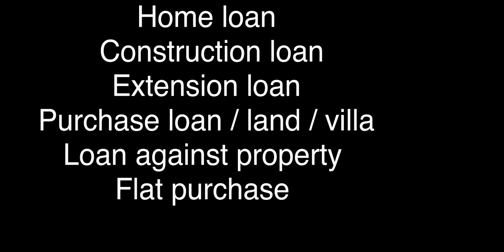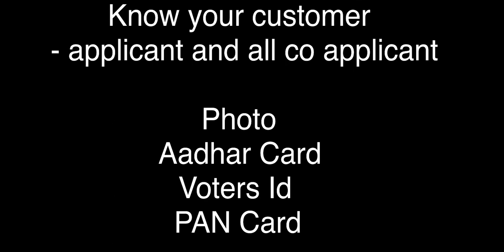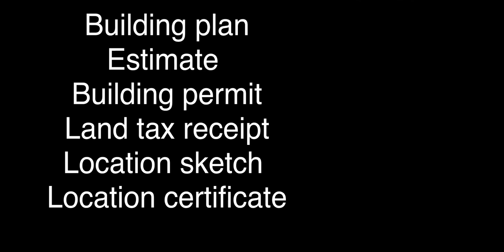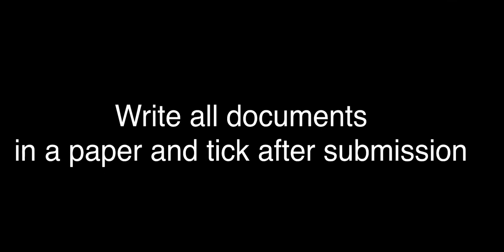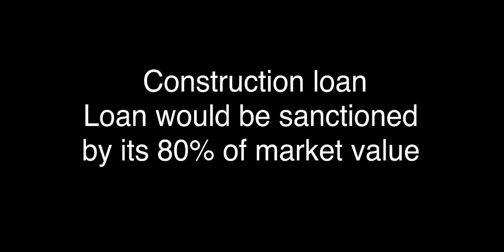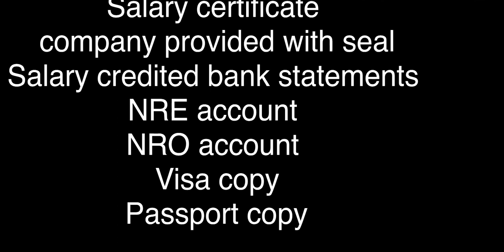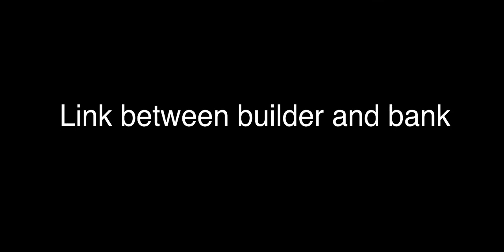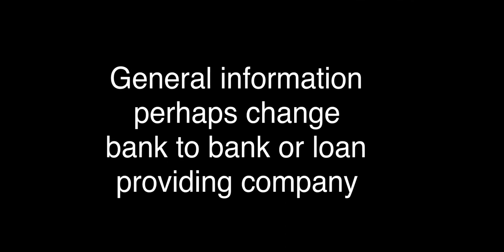ഹോം ലോൺ എടുക്കാം ഈസി ആയി/ documents വീടെന്ന സ്വപ്നം സാക്ഷത്കരിക്കാം Malayalam explanation episode 20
വീടെന്ന സ്വപ്നം സാക്ഷത്കരിക്കാം/ home loan get it easily